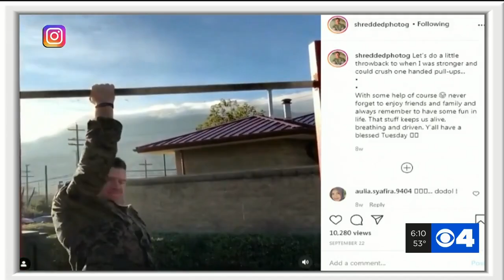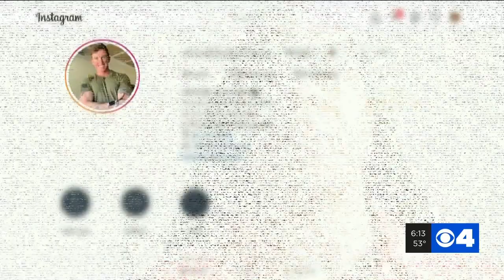Local Marine’s identity stolen hundreds of times to scam ladies looking for love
Marine Corps Staff Sergeant David Bickel has a large following on social media and he's made it as a part of his job as a recruiter. His pictures and videos were used create to fake accounts all over social media and on dating apps.